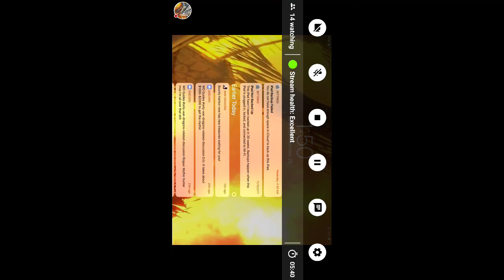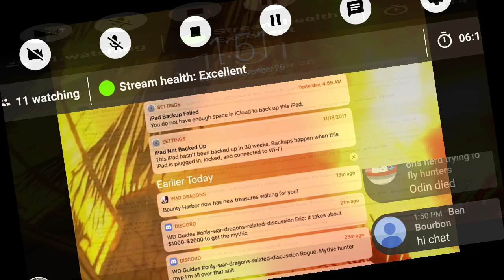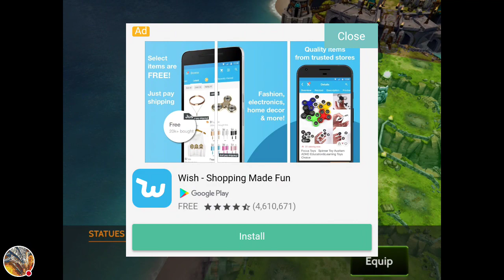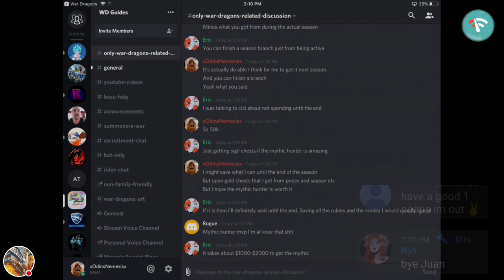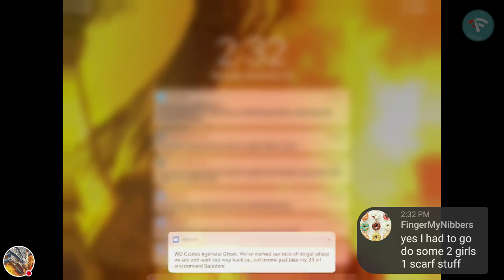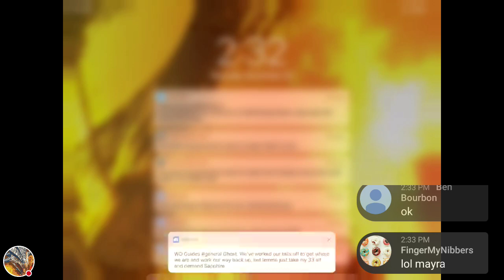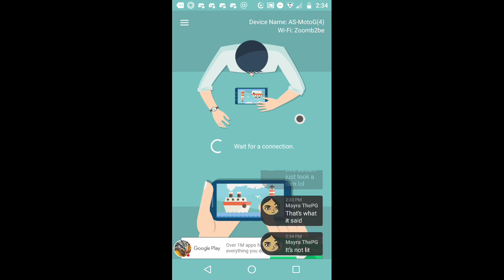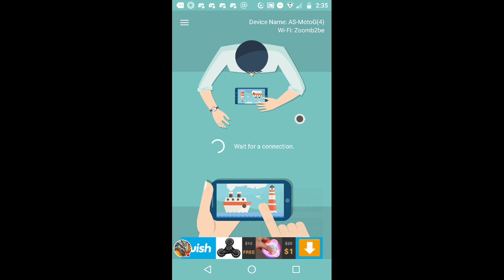War Dragons: My Plans to Get the Mythic Hunter Next Season...